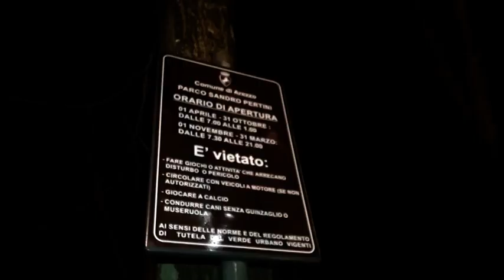Scritte razziste al parco Pertini di Arezzo: imbrattate due panchine